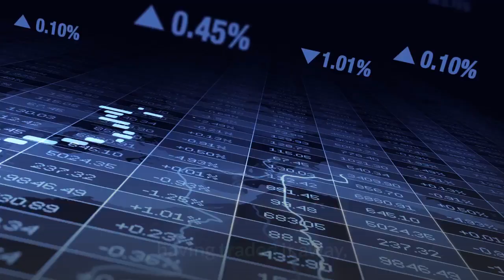Saints select Notre Dame QB Ian Book with No 133 pick in the fourth round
Well, this is a little surprising. The New Orleans Saints waited at their pick in the fourth round to choose Notre Dame quarterback Ian Book at No. 133 overall. He’ll compete with Trevor Siemian for the third spot on the depth chart in training camp behind Jameis Winston and Taysom Hill. The Saints have posted a mixed bag of results in the fourth round in recent years; they didn’t have a fourth rounder last year, having traded it away, but added a big-time player on defense in 2019 with C. J. Gardner-Johnson. But their 2018 fourth round pick, Rick Leonard, quickly washed out. So keep expectations tempered for Book. Book is undersized for NFL standards at 6-foot-flat and 211 pounds, much like Drew Brees was. He’s a good, not great, athlete who posted a Relative Athletic Score of 7.38. He threw 75 touchdowns against 20 interceptions while starting 35 of 47 games for the Fighting Irish, with a career pass completion rate of 63.8%. He did hit all seven of the benchmarks set by Sean Payton’s mentor Bill Parcells, and Payton has said before that Book plays the game much like he once did (which may or may not be a compliment).2021 nfl draft, ian book, New Orleans Saints, news, notre dame, pick, results, stats, update, 2021 NFL Draft